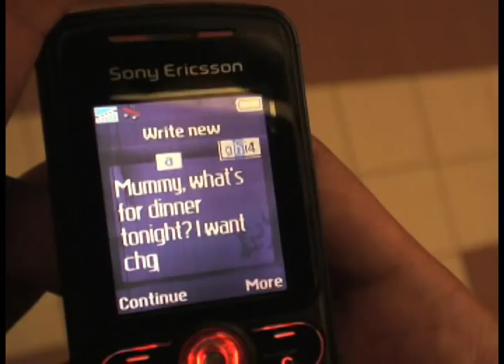Mas Selamat Parody Episode 1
In this episode, Mas Selamat escapes from the toilet in old fashion style. The fierce Gurkha guard patiently waits and panics, only to find out...